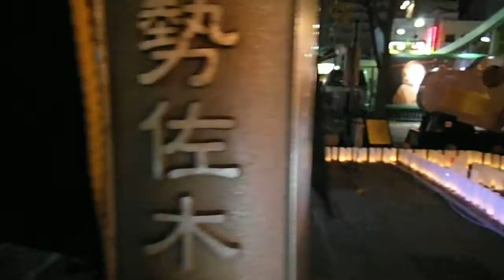DSCF4941イセザキキャンドル2012冬至